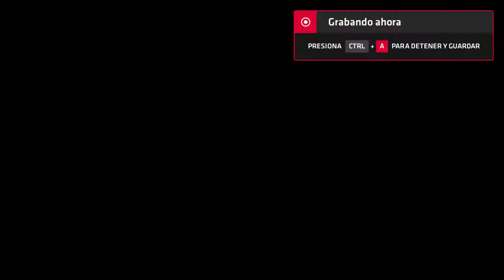Neptune777 Forza MAX Next Layer 2020 09 07 30